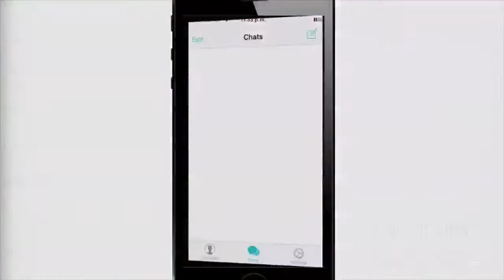Corte Informativo 154 Noticieros Tele Urban